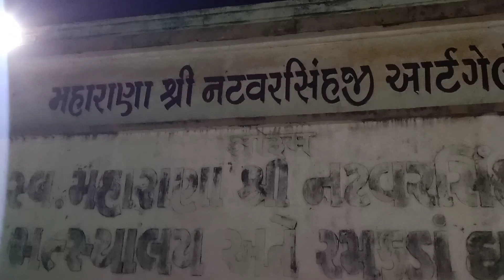maharana natvarsinhji art gallery in porbandar city||hitesh motivaras vlog